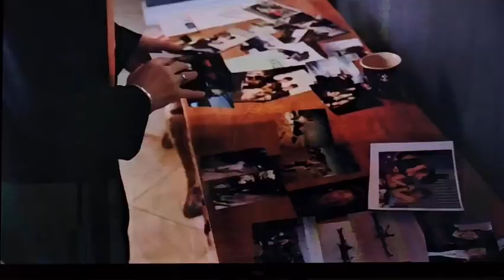Parlato Investigates Mysterious Deaths of Four Women w/ Ties to Keith Raniere - Lost Women of NXIVM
"Former NXIVM publicist turned investigative journalist Frank Parlato takes a deep dive into answering questions surrounding the tragic and mysterious deaths of four women who all had connections to the now defunct NXIVM cult and its founder Keith Raniere." -@AppleTV@investigationdiscovery

NXIVM was a self-help organization founded by Keith Raniere in 1998. Initially marketed as a personal development program, NXIVM gained attention for its controversial practices and allegations of being a cult. Keith Raniere, also known as "Vanguard" within NXIVM, was the leader and founder of the organization. He presented himself as a charismatic and influential figure, attracting followers who believed in his teachings and philosophies.

Raniere was accused of engaging in manipulative and abusive behavior towards women within NXIVM. It was alleged that he ran a secret society within the organization called DOS (Dominus Obsequious Sororium), which operated as a pyramid scheme and involved coercing women into becoming his "slaves." These women were allegedly subjected to physical and emotional abuse, forced to provide collateral, and were branded with Raniere's initials.

In June 2019, Keith Raniere was convicted on multiple charges, including racketeering, sex trafficking, forced labor conspiracy, and conspiracy to commit identity theft. The trial revealed the extent of his abusive practices and the harm inflicted upon his victims. Raniere was sentenced to 120 years in prison in October 2020.

Frank Parlato is a journalist and whistleblower who played a significant role in exposing the NXIVM sex cult through his investigative reporting. His work shed light on the illegal activities and manipulation within the organization, leading to the arrest and conviction of several high-ranking members, including the cult's leader, Keith Raniere, and former actress Allison Mack. Parlato's reporting helped bring justice to the victims and dismantle the NXIVM sex cult, ultimately exposing the truth behind its operations.